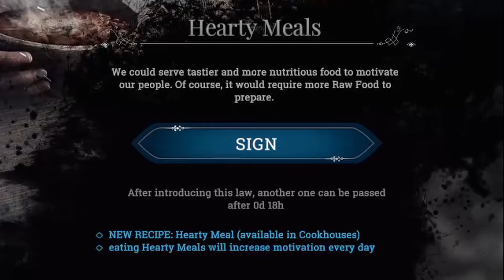Frostpunk Fifth Scenario Walkthrough | The Last Autumn - HQ! | EP 4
This is the fourth episode of the fifth scenario, "The Last Autumn", in my Frostpunk walkthrough series!

Frostpunk is a strategy game released in 2018 in which you guide a colony of survivors in a race against ever lowering temperatures.

In this fourth "The Last Autumn" Frostpunk episode, we finally venture further into the great outdoors and get back in touch with HQ!

Here's hoping that the new arrivals will like what we've done with the place so far!

Timestamps:
00:00 Intro
01:34 Dinner and show
03:50 We need more food!
05:02 Operator, operator!
06:06 Amazon order
06:34 You want axe??
07:38 We found Santa's reindeer...

For viewers and potential farm hands

🗓Episodic content released Sunday!

Want to know how I'm learning how to create fun content?

TubeBuddy is a great community to learn more about YouTube video productions and one that I've recently joined.